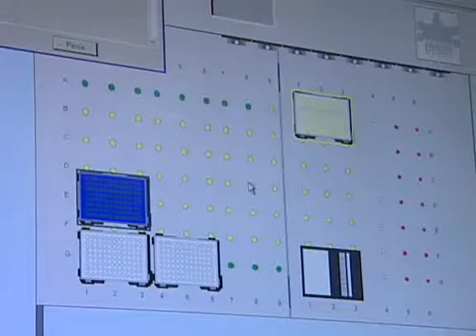AMC designated as 'world BEST researchdriven hospital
The ASAN Institute for Life Sciences has been designated as a 'research-driven hospital' which is a part of stimulus program of the Ministry of Health and Welfare. To qualify for this designation, institutions must meet numerous criteria related to their research organization, facilities and equipment, human resources, research performance, and operational planning.

The Ministry first began assigning the designation this year, and has pledged systematic support the purpose of this support is to strengthen competitiveness of Korean hospitals.

With this support, AMC plans to multiply its efforts to generate outcomes aligned with global standards. Internal efforts include an expanded, sustainable research support system, geared towards reaching its full research potential, as well as creation of an open infrastructure for convergence research among industry, academic and research entities.

The designation of 'research-driven hospital' is effective for three years, from April 1 2013. After 3 years, re-designation may be given, pending the results of annual assessments on how well AMC follows through on the operational plans.